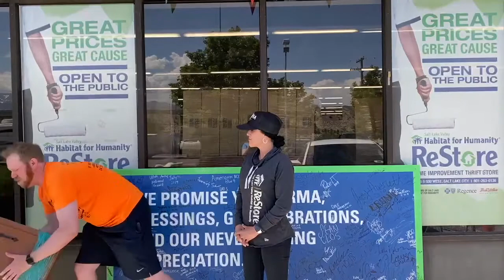Spring 2021 Beehive Charity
We donated $2,000 to 5 charities this spring! Check them out here :)